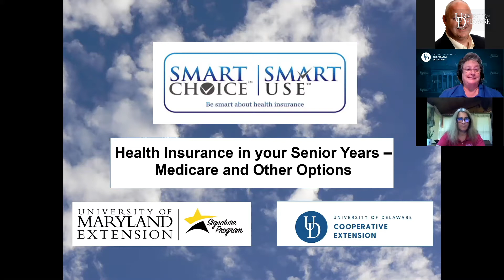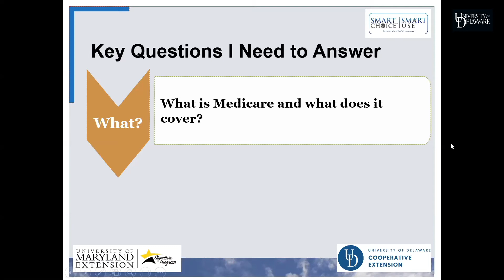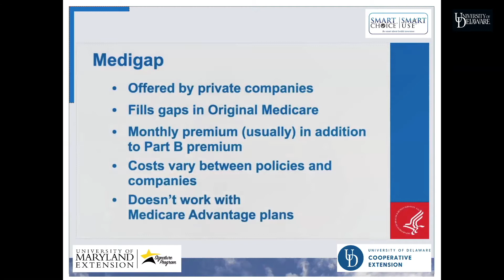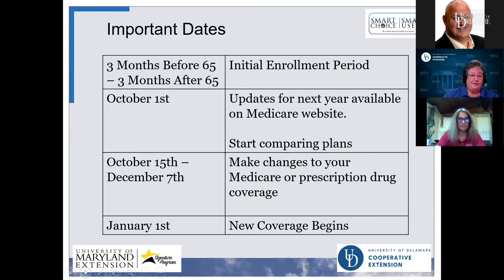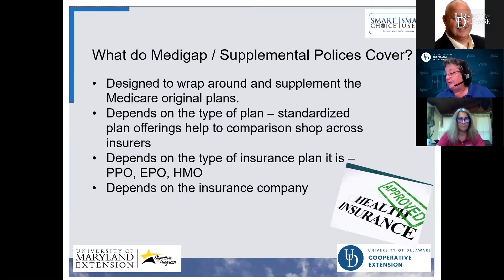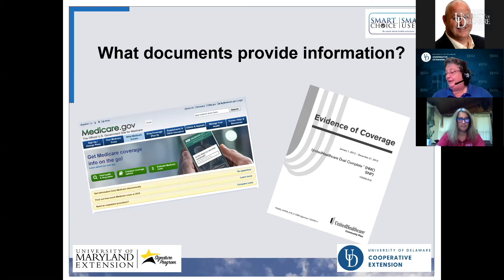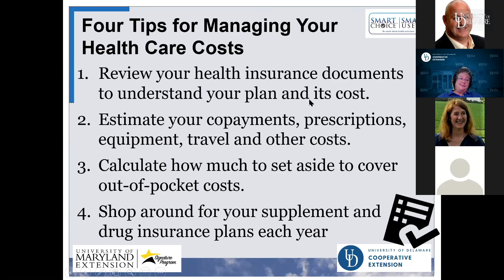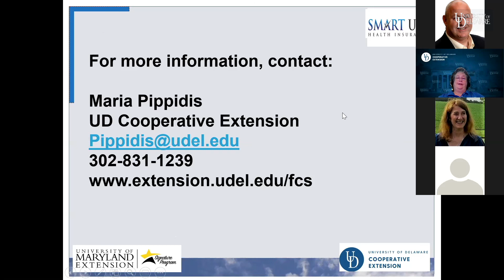Health Care in Senior Years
Thinking about your health care plans after retirement or worried about how health care costs play into your retirement?  Join us to discuss Medicare and other insurance options when you turn 65.  Additional information will be shared about estimating health care costs and long term care.